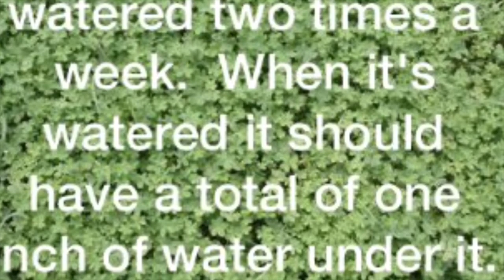Clovers!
Do you have any four leaf clovers?